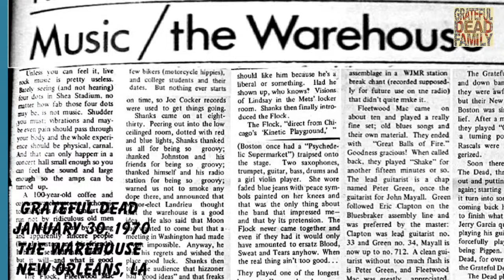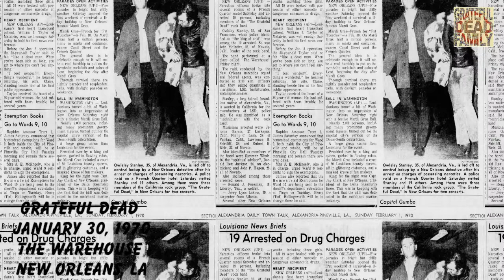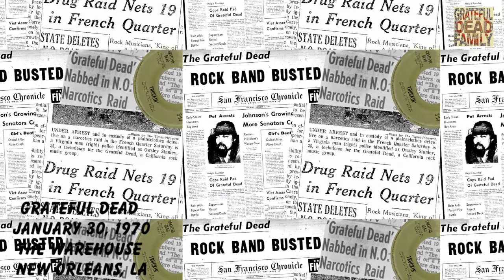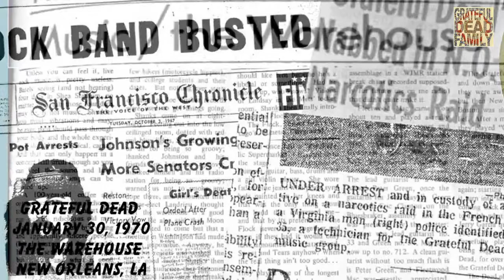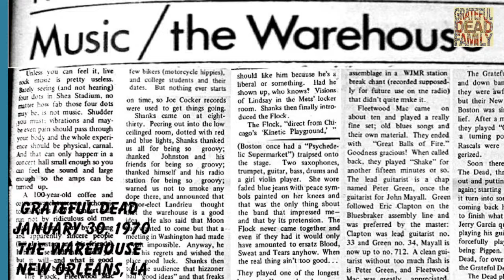fleetwood mac peter green opening Grateful Dead January 30, 1970 The Warehouse New Orleans, LA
Also Appearing
Fleetwood Mac and The Flock

 (Tom Constanten's last show; the band got busted early the next morning for alleged drug possession

SET LIST

SET 1
Casey Jones
Me And My Uncle
Black Peter
Hard To Handle
High Time
Cumberland Blues
Easy Wind
Mama Tried
Good Lovin'
Cryptical Envelopment
Drums
The Other One
Cryptical Envelopment
Cosmic Charlie

opening for the Grateful Dead
Fleetwood Mac "DEAD BUST BLUES" The Warehouse New Orleans, LA
 set list

01. Tune Up and Introduction
02. Before the Beginning
03. It Takes Time
04. Like It This Way
05. Only You
06. Madison Blues
07. Oh Baby
08. Albatross
09. Green Manalishi
10. World in Harmony
11. Stranger Blues

The WarehouseNew Orleans, Louisiana we head back to the show on the eve of the Dead’s Bourbon Street bust. It also happened to not only be TC’s last show with the band, but also the opening of the famed Warehouse in New Orleans. On that evening, Casey Jones got things going as the boys warmed up through the first four tunes. These songs are all great with, for instance, a luscious run in Me And Uncle, a fine Black Peter, and a raging pace in Hard To Handle. But the China Cat is where things really start to turn up. It contains all the joyous energy of late-60s versions, but the breezy psychedelia of those earlier years is maturing into a more complex, though, thankfully, no more refined entity. And the Rider that busts out of it is bright and windswept from the opening vocals through to the burning jam at the end. The next three songs after that are all incredible as well. The High Time has some tremendous vocals in addition to the sweet licks. Though in terms of pure playing energy, nothing tops the Cumberland, which is an insatiable feast of fiery jamming. While Pig had already made his presence known with the Hard To Handle, he takes over the scene with Easy Wind. Not that Jerry and Phil don’t put their own mark on the song, but Pig steals the show with his heady vocals. Even though we only have one long set this evening, the Mama Tried finishes what would be the first one as the Good Lovin’ that comes next begins the deeper exploratory jamming that characterizes the rest of the evening. Pig and the boys comes together on some sensational vocals in the early going before the drummers take it away and jumpstart a relentless, fecund jam in the second half that is just so tasty. Afterwards, a bit of silence changes the pace for a brilliant, nearly thirty minute Other One suite, starting with a perfect Cryptical. From that contemplative opening, the drums take over and stir up an explosive energy that does not let up until they come back into the Cryptical on the way out of the tune. Beware; once the band segues out of the second Cryptical, you will be just starting to groove to what promises to be a magnificent Cosmic Charlie when the tape will cut. Honestly, you might just want to stop the show before you even hear that immense tease.The Dead were the headliners of a three-band bill on this opening night at the Warehouse. Starting off the evening was the jazz-rock band out of Chicago, Flock. Then Fleetwood Mac, still with Peter Green, played a set before the Dead came out. The Warehouse would go on to be the central venue for rock and roll in New Orleans throughout the decade. Later in 1970, Jim Morrison played his last concert with The Doors - including the only Riders On The Storm they ever played live - at the Warehouse. In 1982, the venue would shutter its doors after a Talking Heads concert, closing out more than a dozen years of exceptional music and history.The Dead, however, would never play the Warehouse again after the end of their three-night run (possibly four if rumors of a small, pre-opening show on the 29th are to be believed), largely because of the bust that happened just a few hours after the end of today’s show. The police raid was focused on Bear, but nearly everyone associated with the band was arrested along the way except for Pig, TC, and Billy. While the band's staple, Truckin’, would obviously come out of the entire experience, in the near-term, the boys were barely able to come up with the cash to bail themselves out and get on with their gear to St. Louis for their next gig. In fact, Lenny Hart, their manager and Mickey's dad, had to turn over the entire take from the night's gig just to get everyone out. The show also put a temporary end to Bear’s run as soundman. On the other hand, it seems that TC had already parted ways with the Dead earlier in the evening - though he did play at this show and was present at the arrest - putting another inflection point on this date at the Warehouse.